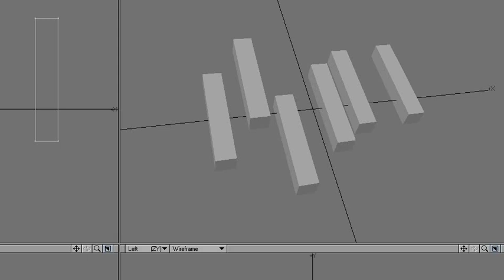LightWave plugin - Align and Distribute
thank you to Artur Wawrzonkiewicz